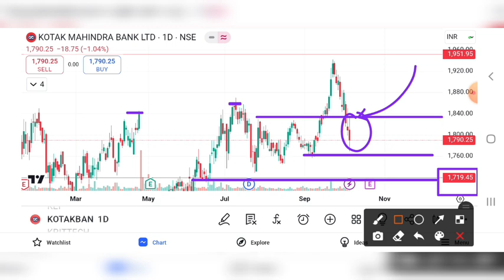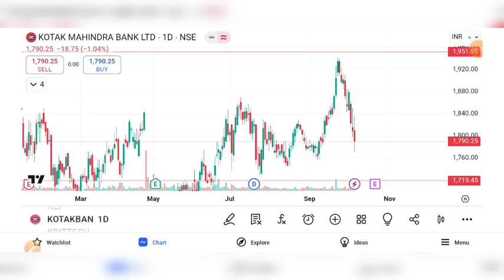KOTAK MAHINDRA BANK SHARE CRASH , KOTAK BANK SHARE PRICE TARGET, KOTAK BANK SHARE LATEST NEWS